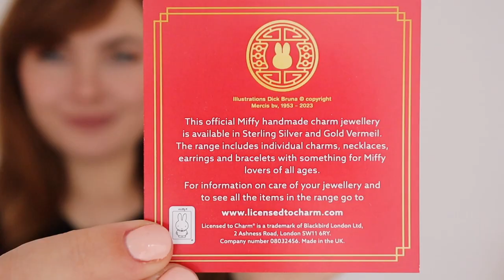Miffy Year of the Rabbit Collection | Licensed To Charm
We are excited to announce a brand-new collection of MIffy jewellery designed to celebrate the Lunar New Year 2023,  which is the Year of the Rabbit in the Chinese zodiac.

The range includes a Leaping Miffy Rabbit medallion, three new charm designs for necklaces, bracelets and hoop earrings, and some delightful fan stud earrings, all available in bright Sterling Silver and Gold Vermeil.

In the Chinese horoscope, the rabbit represents peace, longevity and luck. 2023 is predicted to be a year of hope.  Licensed To Charm x Miffy collection celebrates all this in this new lunar year.